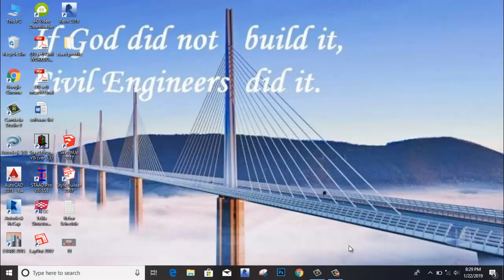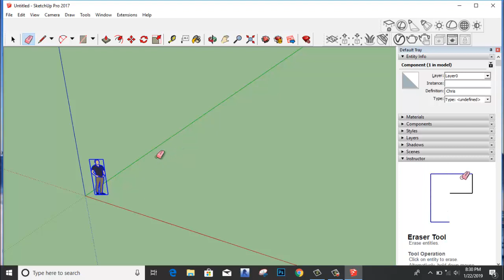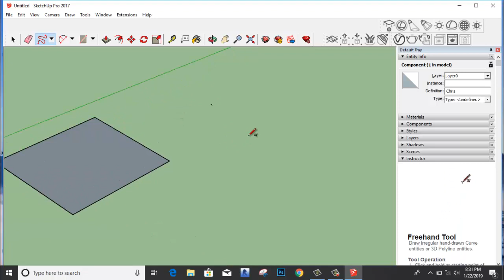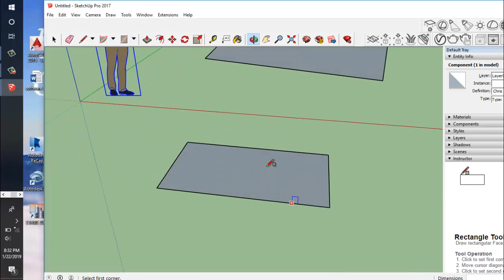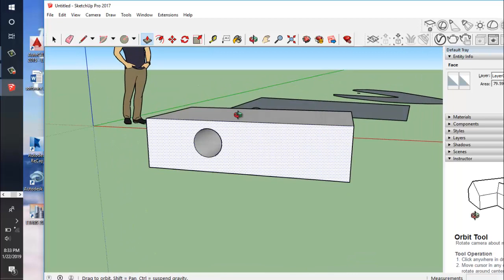Google sketchup Introduction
Best sketchup Tutorial...